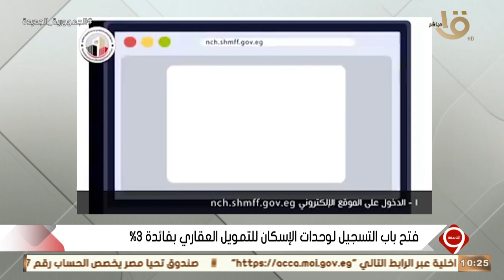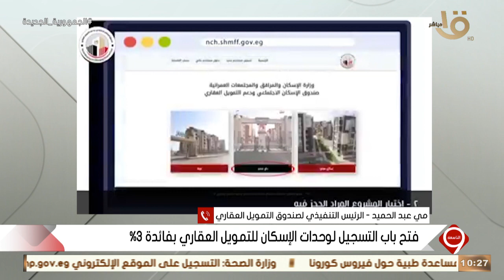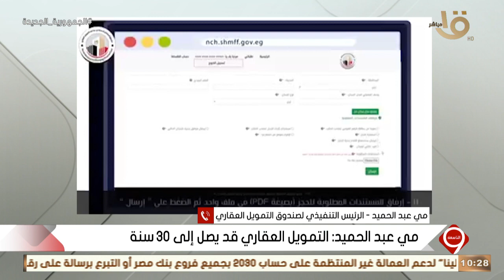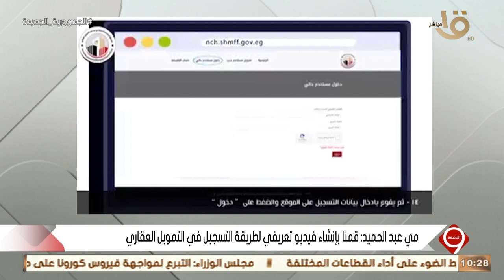والشروط الواجب توافرها للتسجيل لوحدات الإسكان للتمويل العقاري بفائدة 3% توضحها مي عبد الحميد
التاسعة | الخطوات والشروط الواجب توافرها للتسجيل لوحدات الإسكان للتمويل العقاري بفائدة 3% توضحها مي عبد الحميد الرئيس التنفيذي لصندوق التمويل العقاري